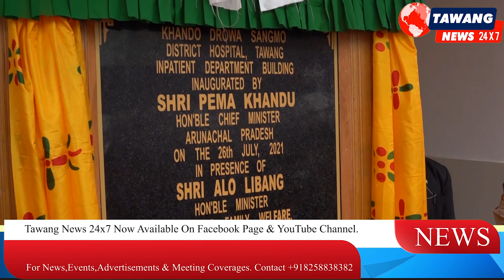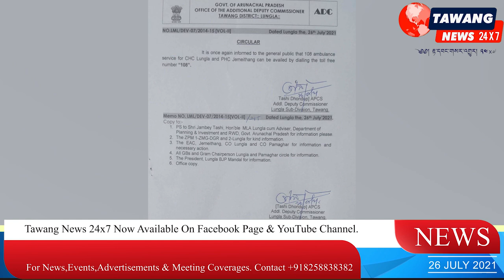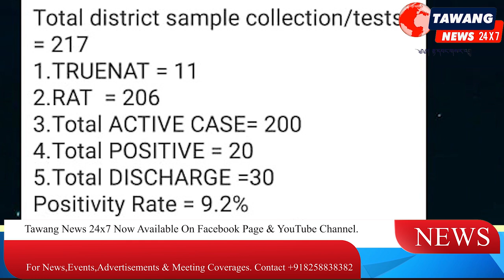NEWS HEADLINES CM inaugurated New IPD ward @ Khandro Drowa Sangmo District Hospital Tawang is now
KDS HOSPITAL TAWANG : Today Chief Minister Pema Khandu inaugurated the new 101 bedded Indoor Patient Department (IPD) ward at Khandro Drowa Tsangmo District Hospital Tawang in the presence of Minister of Health and Family Welfare Alo Libang, MLA Tawang Tsering Tashi, Lungla MLA Jambey Tashi, Tawang ZPC Leki Gombu, DC Tawang Sang Phuntsok, IAS, Bomge Kamduk SP Tawang, ZPM Lungla Thutan Gombu, Senior Public Leaders and Officers.
Pema Khandu dedicated the new IPD Ward and CT Scan Machine in public service and congratulated everyone. He informed that Tawang is now equipped with 100 LPM PSA Oxygen generation plants and also inspected the plant during the inaugural of the new IPD building. Pema also urged all to get timely diagnosis and treatment for covid19 so that lives can be saved.

TAWANG: On the occasion of 22nd Kargil Vijay Diwas, which marks the triumph of Indian armed forces over Pakistani troops in Kargil on July 26, 1999. While observing all COVID-19 pandemic protocols CM Pema Khandu paid tribute to the brave Indian soldiers who made the supreme sacrifice in the defense of the motherland at the Tawang War Memorial. Later, CM addressed the jawans and officers in Chuje, he said that we are proud of our Army, Navy and Air Force.